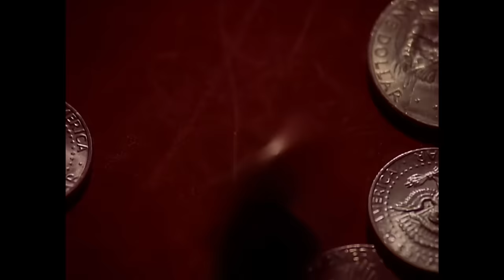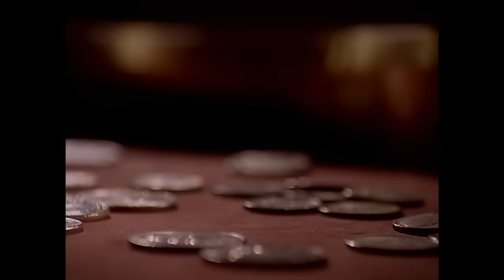Sheryl Crow - All I Wanna Do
Official Music Video for All I Wanna Do performed by Sheryl Crow.